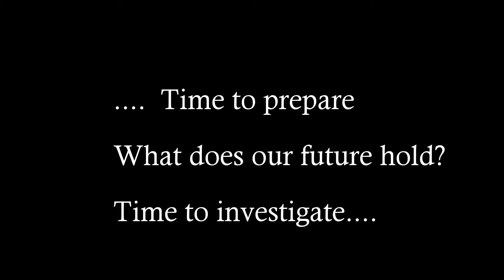Banff Academy Exodus Event May 2015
S2 Pupils get involved in our interdisciplinary event based on the novel 'Exodus' by Julie Bertagna.
Please click on the setting icon and watch in HD.